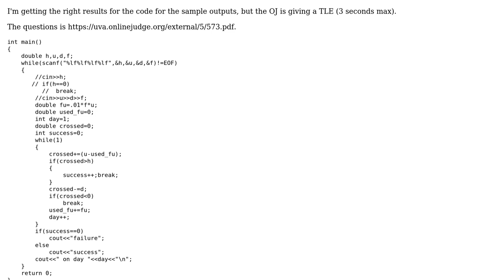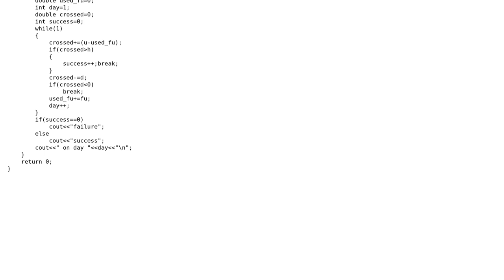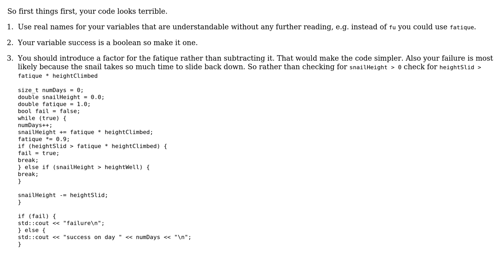Code Review: Optimizing code for UVAJ 573 The Snail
With thanks & praise to God, and with thanks to the many people who have made this project possible! You are responsible for your own actions.